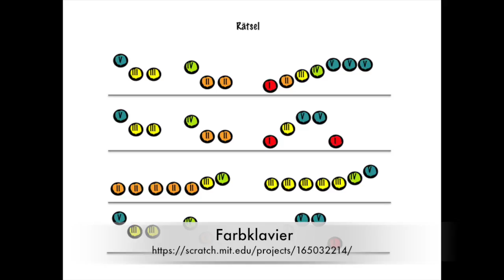Notenlesen leicht gemacht - Teil8. Ein Videokurs von Petra Amasreiter